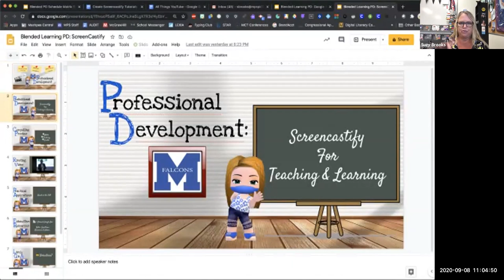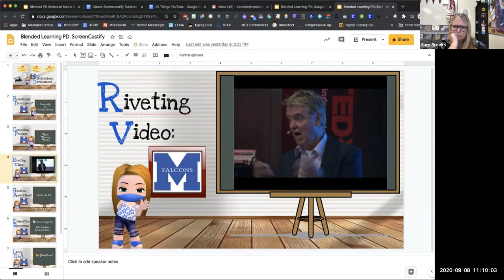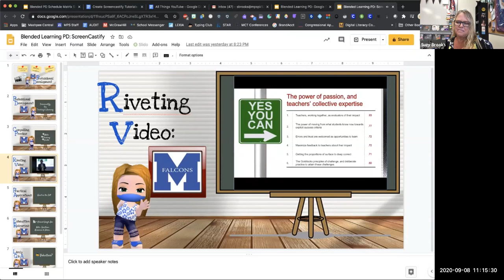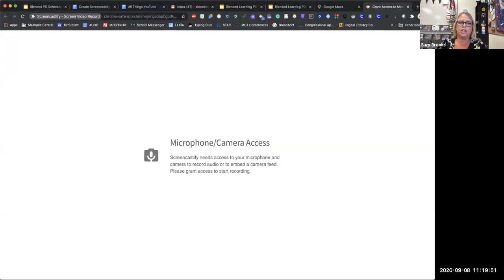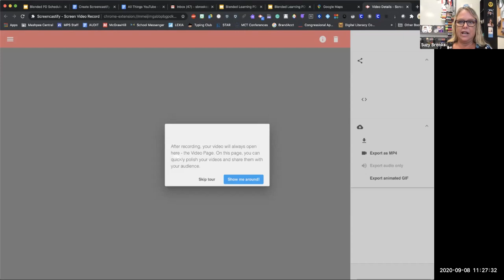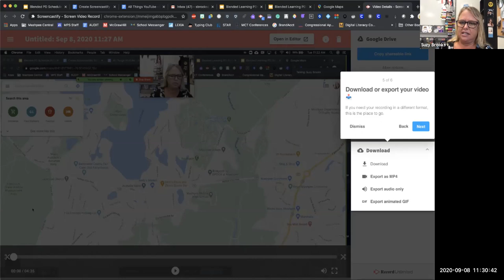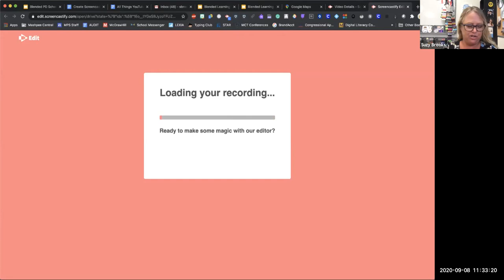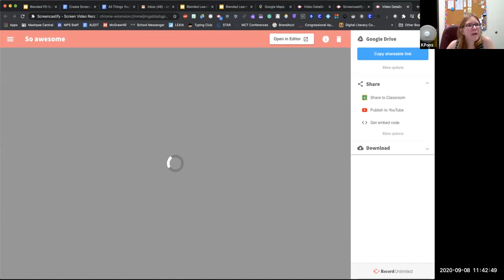Mashpee PD: Screencastify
This is not just for teachers, lol!!! Be sure to consider this tool as a FABULOUS way to glimpse what your students are thinking!